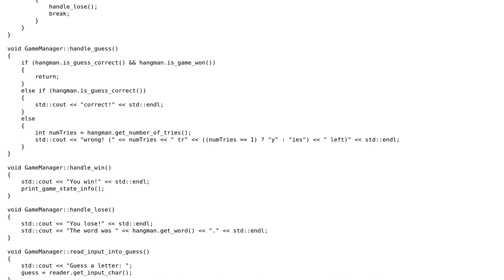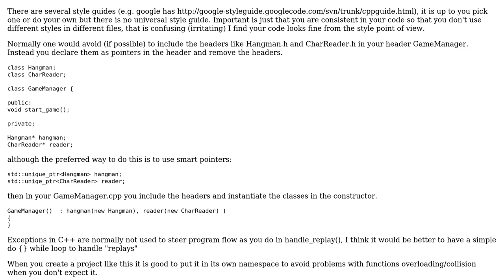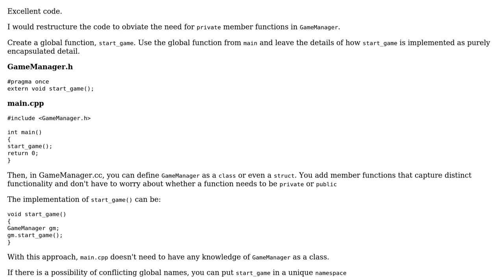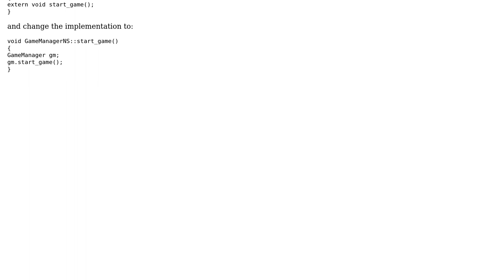Code Review: Hangman on the C++ommand line (2 Solutions!!)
Code Review: Hangman on the C++ommand line

With thanks & praise to God, and with thanks to the many people who have made this project possible! | Content (except music & images) licensed under CC BY-SA | Music | Images & others | With thanks to user vvye user R Sahu user AndersK and the Stack Exchange Network Trademarks are property of their respective owners. You are responsible for your own actions.